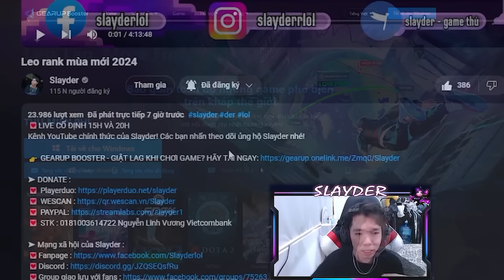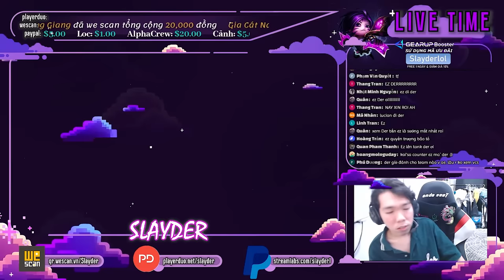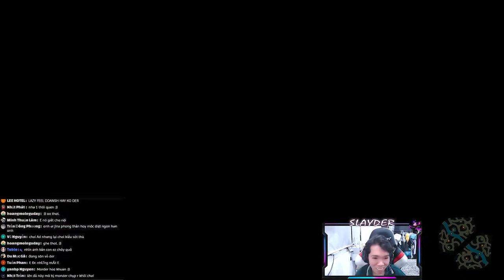SLAYDER - EZREAL "NỬA DAMAGE NỬA PHÉP" LIỆU CÓ MẠNH - SLAYDER TRẢI NGHIỆM META EZREAL MỚI!!